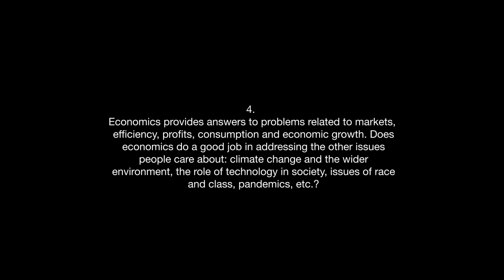Economics and the wider environment - Fifth short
4. Economics provides answers to problems related to markets, efficiency, profits, consumption and economic growth. Does economics do a good job in addressing the other issues people care about: climate change and the wider environment, the role of technology in society, issues of race and class, pandemics, etc.?

🔺Mark Blyth (Scottish. Economist, author, William R. Rhodes Professor of International Economics at Brown University)
🔺James K. Galbraith (American. Economist and adviser, author, currently Professor at the University of Texas in Austin)
🔺Steve Keen (Australian. Economist, author, and noted neo-Keynesian thinker and critic of neoclassical economics)
🔺Paola Subacchi (Italian. Economist. Professor of International Economics and Chair, Global Policy Institute, Queen Mary University of London, Visiting professor at University of Bologna, author.)
🔺Arunma Oteh (Nigerian. Economist, Former Treasurer and a Vice President of the World Bank)
🔺Grigory Yavlinsky (Russian. Economist and politician. Author. Professor Higher School of Economics University, Moscow. Leader of the opposition Liberal political party)
🔺Rebecca Henderson (American. Economist, author, John and Natty McArthur University Professor at Harvard Business School)
🔺Harold James (British. Economic historian, specialized in the history of Germany and European economic history. Professor at Princeton, author")
🔺Jason DeSena Trennert (American-Italian. Chairman and CEO of Strategas, one of Wall Street’s top thought leaders on markets and economic policy)
🔺Nancy Qian (Chinese and American. Economist. Professor in the Kellogg School of Management Managerial Economics and Decision Sciences at Northwestern University)
🔺Koichi Hamada (Japanese. Tuntex Professor Emeritus of Economics at Yale University, adviser)

0:00 - Intro
0:13 - Start interview